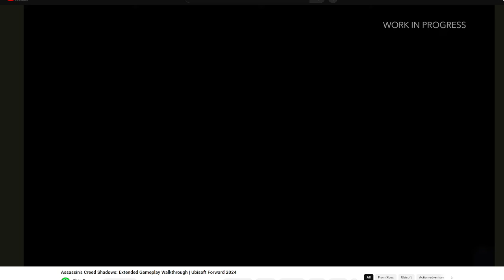Assassin's Creed Shadows: Extended Gameplay Walkthrough SUCKS